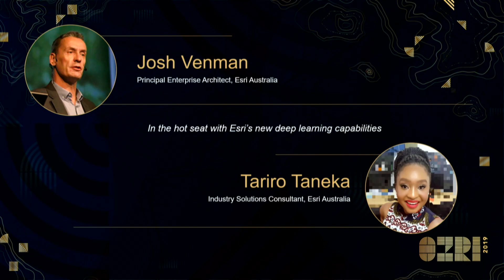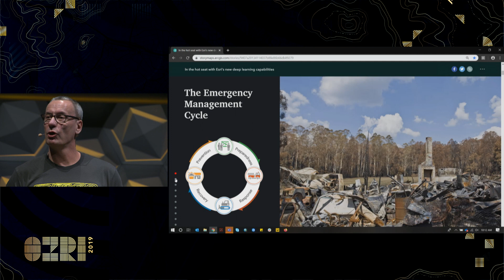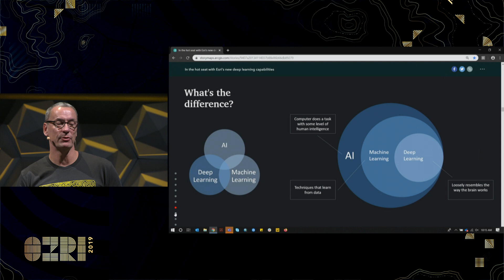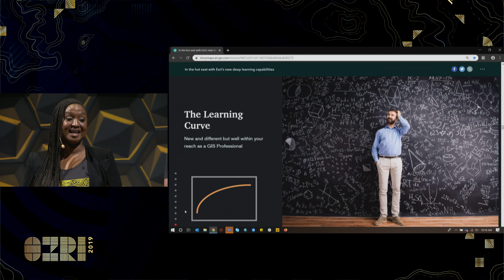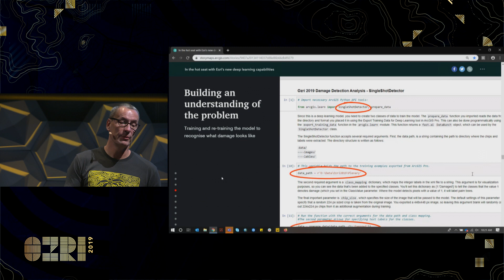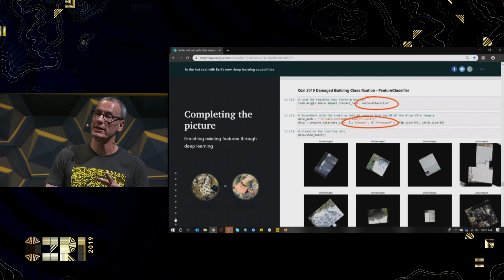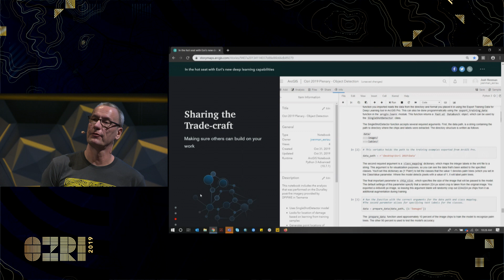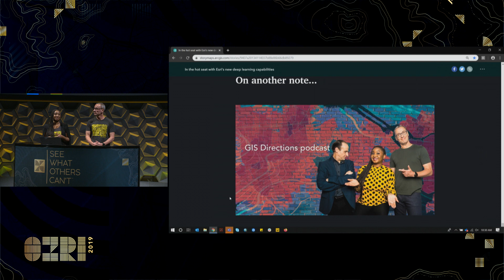Deep learning for disaster management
A showcase of ArcGIS deep learning capabilities and how they help speed up emergency response in the aftermath of a disaster.